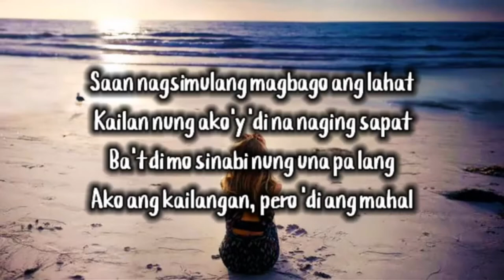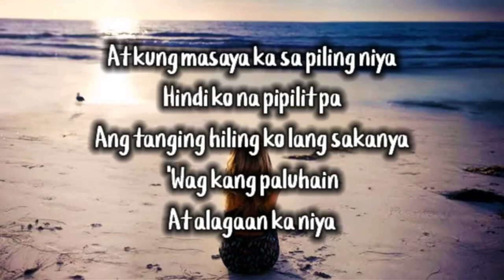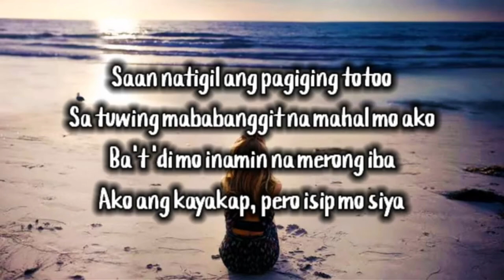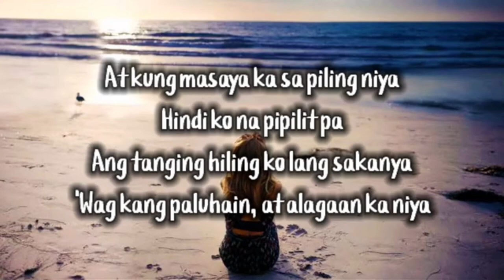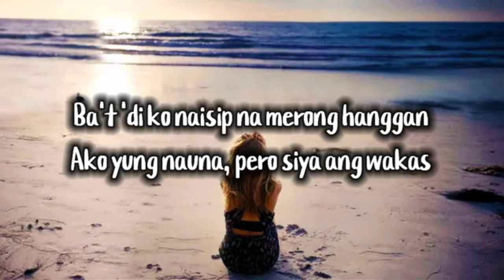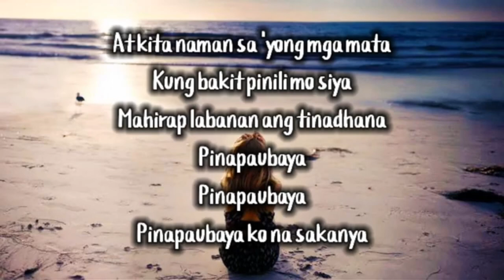PAUBAYA with LYRICS | Moira dela Torre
The pain of letting someone you love to go is the most painful feeling.

song:paubaya
originala artist :moira dela torre